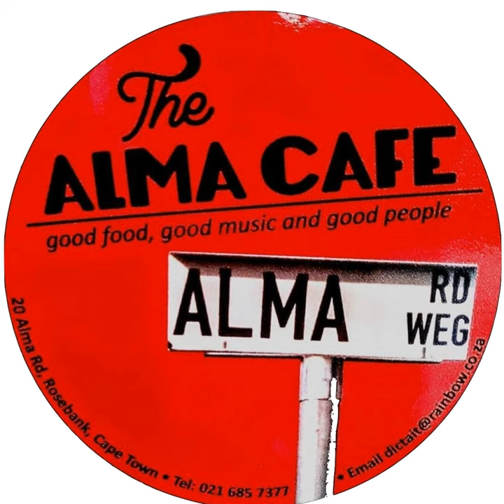AlmaCast 1.3: King of the Alma - Richard Tait in conversation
A wonderful deep-dive of the development of The Alma Cafe and the transition from corner shop to music venue! Owner and mainstay of the front of house, Richard Tait, talks about the formative years, the people and nights that have shaped the Alma. It's a charming and frank conversation that highlights passion, sacrifice and hard work. It's a special 30 minutes. Hope you enjoy!

The AlmaCast - Monthly Podcast of Cape Town’s Premier Live Music Venue

Good Coffee, Good Food & Good Music!

The Alma Café: Live Music Venue

20 Alma Road, Rosebank, Cape Town